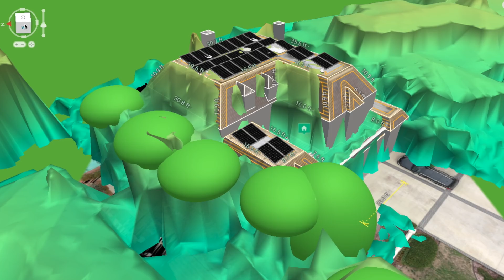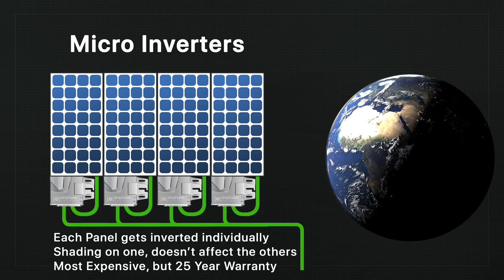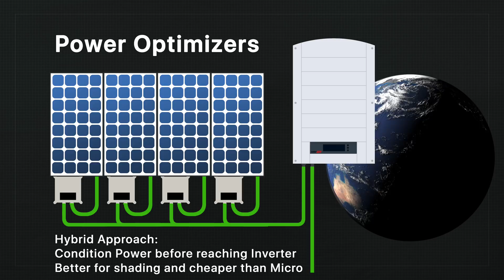Going Solar in 2020? Everything you Need to Know! Feat. DroneQuote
We are joined by our friends From DroneQuote who are here to answer any questions you may have about going Solar in 2020. Everything from Tax Credits, Batteries, Payback Periods, and Inverter choices.

Buying a Tesla? Use my Link ⟫
Easy Solar Quotes ⟫
Two Bit da Vinci Merchandise ⟫